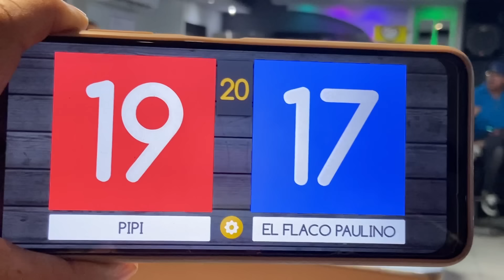UN FINAL COLOR DE HORMIGAS:PIPI FRENTE AL FLACO PAULINO DE 100,000 CARRERA A 20 EN NOVUZ SOMBRERO